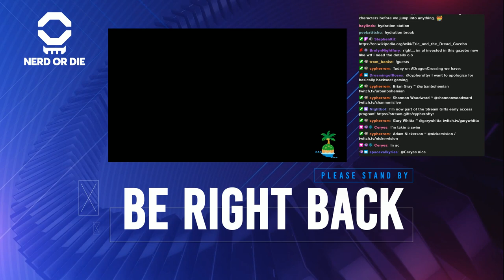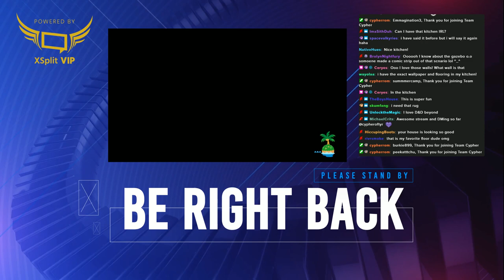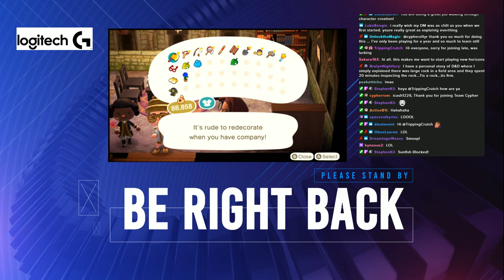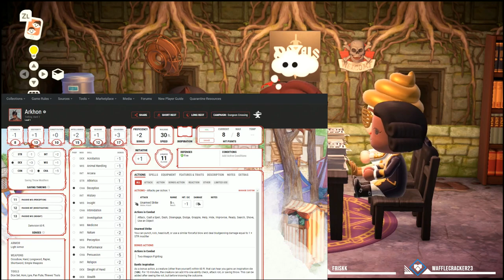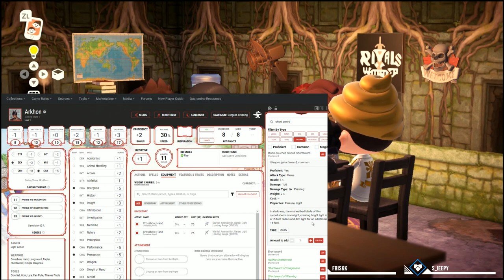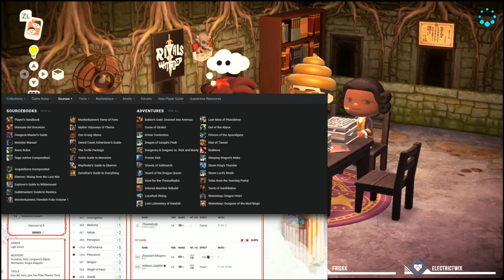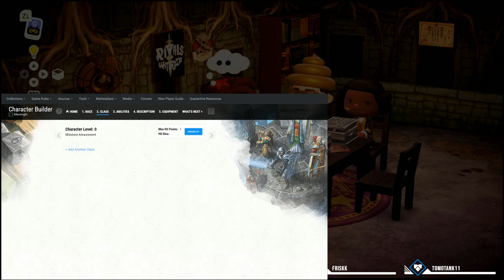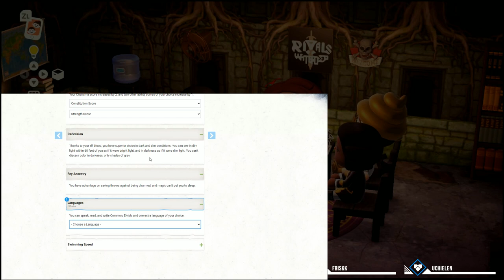Dungeon Crossing, episode 01 aka it's D&D but in ACNH!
I brought Gary Whitta, Shannon Woodward, Brian Gray and Adam Nickerson over to the island to teach them how to play D&D!

We made characters and a dipped our toes into some adventure! We left on a cliff hanger, so DungeonCrossing will definitely be back again.